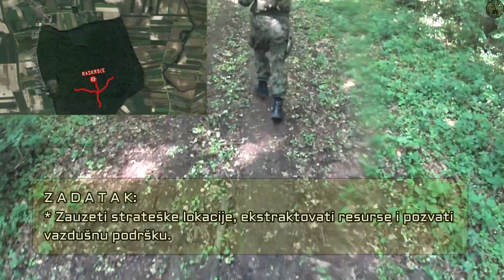AIRSOFT SRBIJA | OP: Vostok III | 29. 04. 2018 - Šabac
Treći po redu milsim iz serijala Vostok u Šapcu u organizaciji AST Griffins.